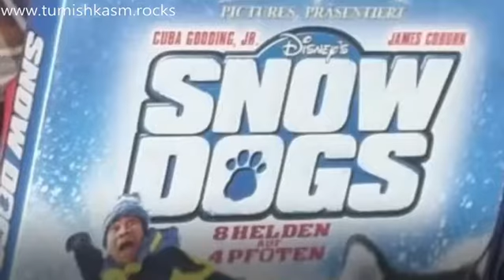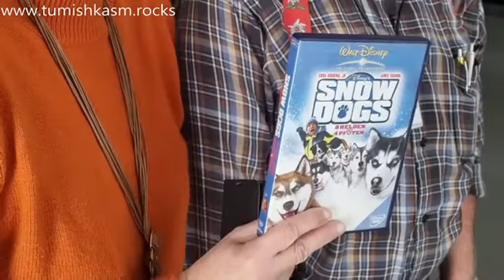FILMSMORGE ▪︎ 2021 ▪︎ ProAudito BE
hier ist der kurzvideo von unserer filmsmorge in 2021 - gute Gesundheit aller Zäme 🫂🙋‍♂️🤗🐻🙃♥️